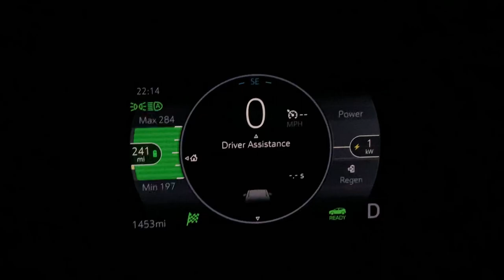2022 Chevrolet Bolt EUV 2LT | 0-70 MPH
Noticeably slower than my old one, but still fun to drive :) same 200 HP powertrain as well.